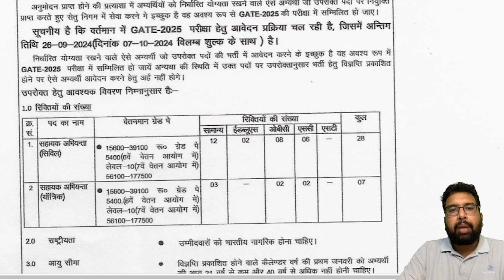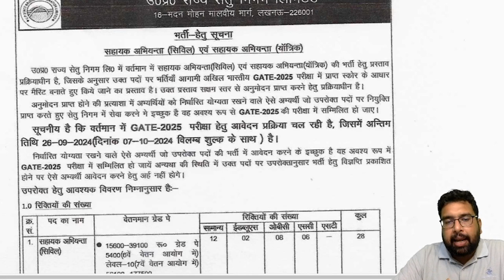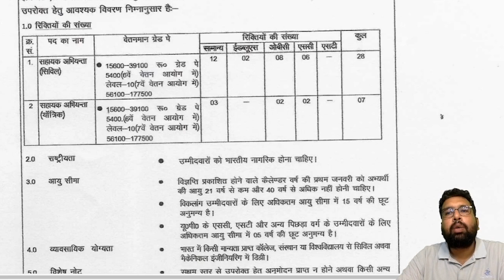UP State Bridge Corporation Announces AE recruitment Through GATE 2025?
🚨 Exciting News for Aspiring Engineers! 🚨

The UP State Bridge Corporation has officially announced recruitment for Assistant Engineers (AE) through GATE 2025! In this video, we’ll discuss everything you need to know about this opportunity, including eligibility criteria, application process, and important dates. Whether you’re a Civil, Mechanical, or Electrical engineering student, this could be your chance to land a prestigious role in the government sector.

🔍 What You'll Learn:

Overview of UP State Bridge Corporation
Detailed eligibility requirements
Step-by-step guide on the application process
Key dates and important information
Tips for preparing for GATE 2025